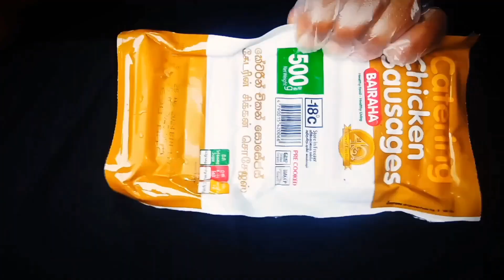You must try this Sausage snack | මේකනම් හදල බලන්නම ඕනි එකක් | Pathu catering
👨‍🍳 Pathu catering